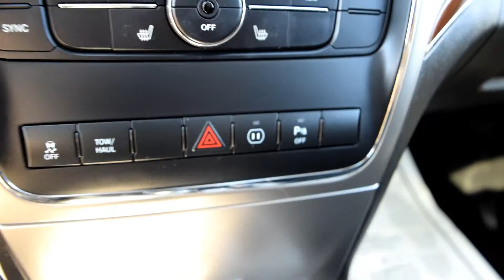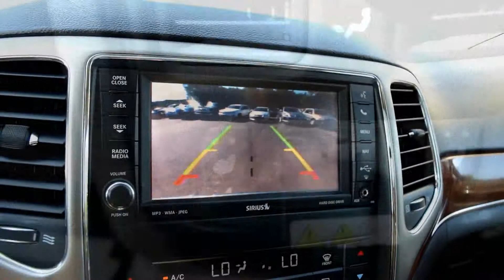2012 Jeep Grand Cherokee Limited walk around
One really nice Cherokee. Nice aggressive sporty looking exterior, with a very modern interior. This 2012 Jeep Grand Cherokee has navigation, premium sound, back up camera, heated front and rear seats, USB/AUX input, LCD screen, re-chargable flash light, and more, in a rugged vehicle.

This 2012 Jeep Grand Cherokee Limited has a 5.7L engine with a 4WD terrain management system to deliver you the power and traction you need for whatever is thrown at you.